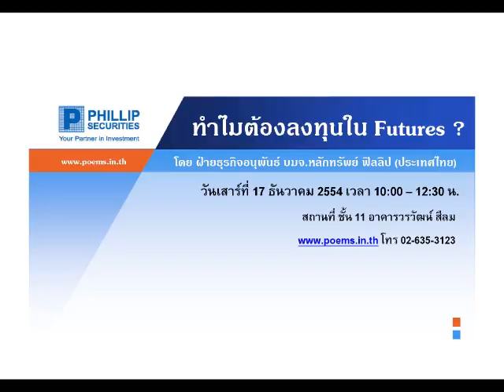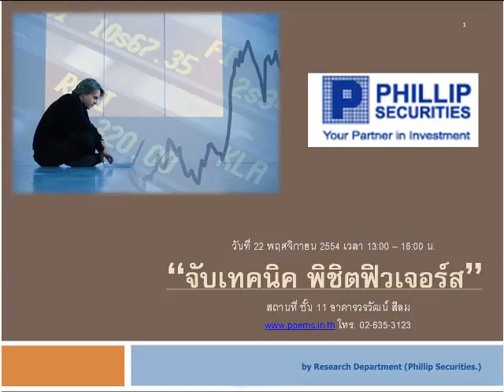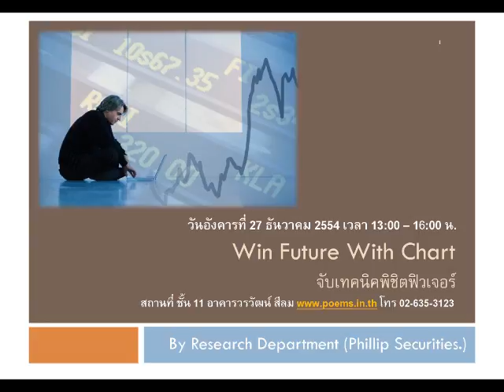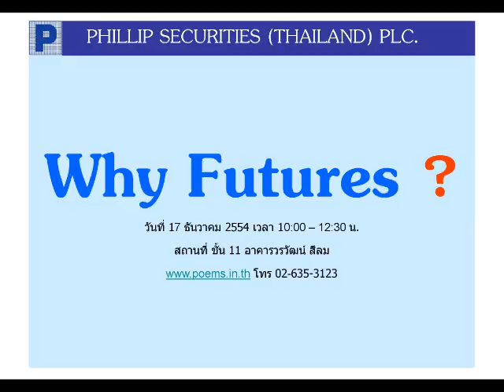กลยุทธ์ตลาดหุ้น บล.ฟิลลิป (28 พ.ย. 54)